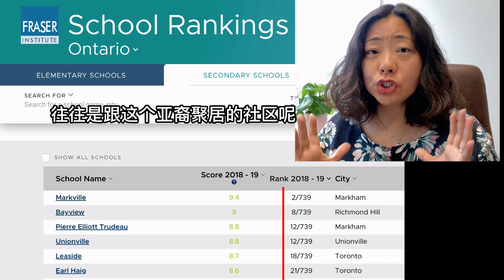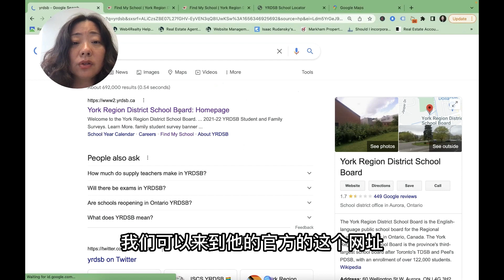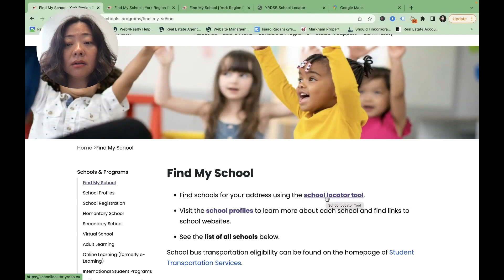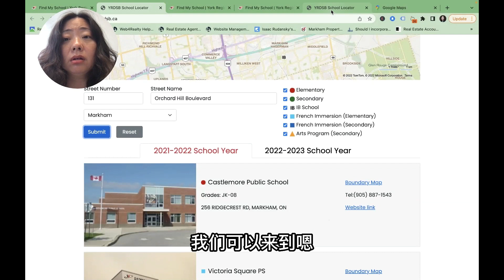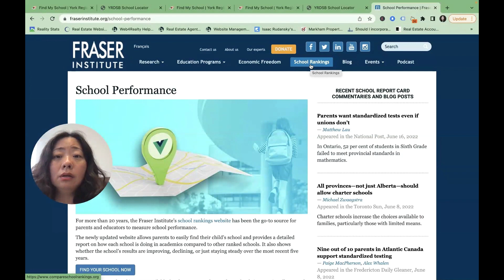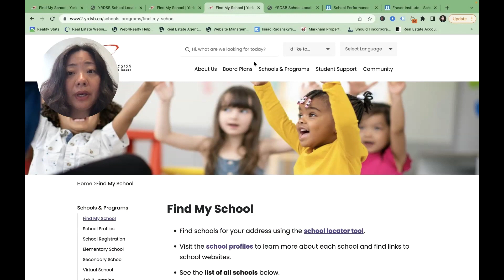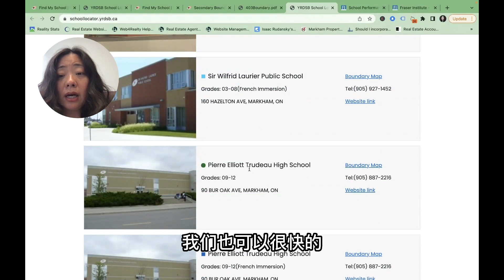手把手教你如何在大多伦多地区快速查找学区房#多伦多房地产#多倫多地產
很多华人朋友在多伦多安家时都非常看重学区房。那么在看房买房的时候，该如何查询好学校的排名，如何确定好学区的范围呢？在这个视频里大多伦多地区地产经理人Priscilla将手把手教大家根据房产地址查询对口学校，及该学校的排名和学区范围。一看就会！

00:00  Start
00:41  排名高的学校在GTA的哪里？
02:43  如何根据房产地址查找对口学校？
05:46  如何查询某学校的菲莎排名？
07:15  如何查询某学校的学区范围？

🏠您好！我是Priscilla韩，多伦多房地产经纪/经理人。我们能为您搜索所有符合您条件的每日新上市房源，包括暗盘和独家挂牌房源，这样您就能迅速及时看到好房产了。而且，我们的买家服务是完全免费的！

➢点赞、评论、分享是对视频创作者最好的支持。有任何问题，欢迎私信我。

[大多伦多十大好社区推荐(4)]多伦多列治文山市Rouge Woods社区 顶尖学区 房价亲民 华人最爱